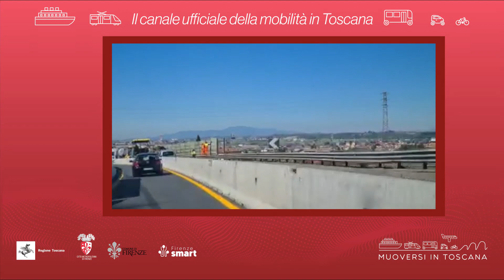Muoversi in Toscana - Edizione delle 12.30 del 14 giugno 2022